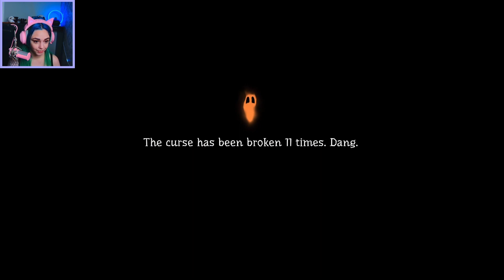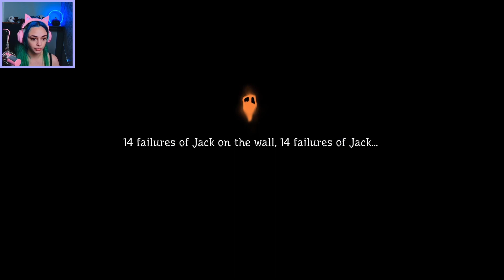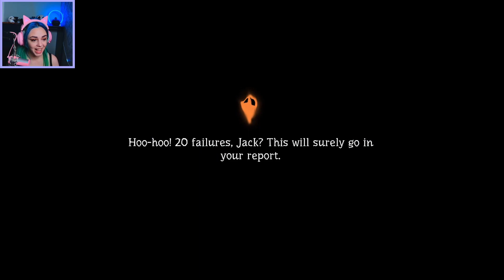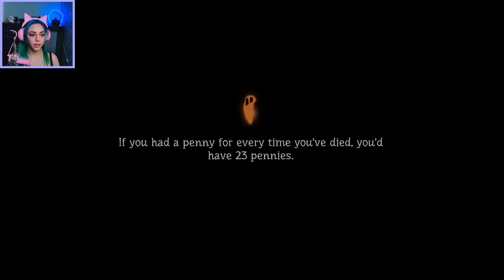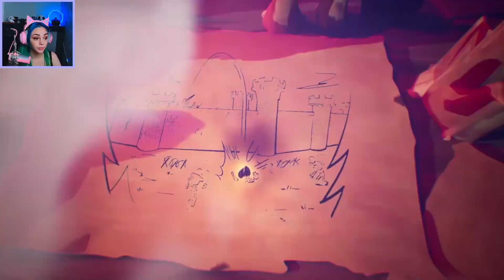Jumping Through The Swamp. Pumpkin Jack Part 3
This game is so much fun! And the music really makes it!